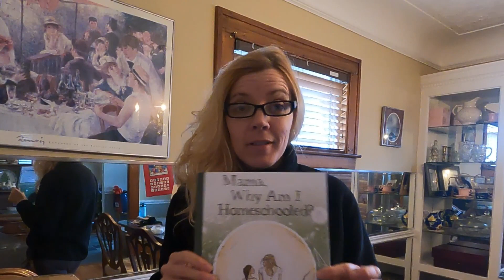Homeschool Mom Gifts She Will LOVE, What I Got Myself For Christmas Amazon Haul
In this video, I'm sharing with you some of the homeschool mom gifts I got myself for Christmas. These gifts will help me share Christ with my family and help me to be a better mom.

Homeschooling is a great way to share Christ with your family, and these gifts are perfect ways to do that! From curriculum to tech tools, these gifts will help me to be more productive as a homeschool mom and help me to spend more time with my children. Thank you for supporting homeschooling, and I hope you enjoy these gifts as much as I do!